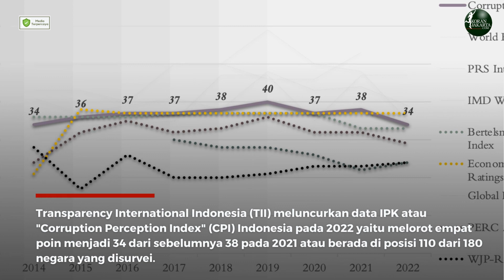Praktik Suap Perizinan Masih Marak Terjadi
Melorotnya Indeks Persepsi Korupsi (IPK) Indonesia tak terlepas dari maraknya praktik suap perizinan dari pusat hingga daerah. Modus modus suap beraneka ragam. Kondisi ini membuat iklim investasi menjadi buruk.